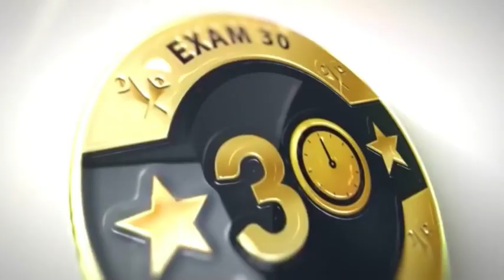Israel vs Gaza war 2023|| Israel Palestine news today Hindi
Exam30 is India's Leading Government Exam preparation platform.
Exam30 is on a mission to take Quality Education to the masses by providing online courses and guidance for all major Government Exams.

                                    IN NAWAZ SIR's Guidance👉
☆ Expert Faculties
☆ Doubt sessions
☆ मैराथन Classes
☆ Test series
☆ Pdf notes
☆ Ebooks
☆ Current Affairs
☆ Quiz
☆ Career Counseling

                            [ UP EXAMS ]
*UPSSSC LEKHPAL
*UPSSSC PET

                              [ RAILWAY EXAMS ]
*RRB NTPC
*RRC GROUP D
*RRB ALP
*RPF CONSTABLE
*RPF SI
*RPSF
* BSSSC
* IBPS
*BIHAR SI
*UKPCS
*B.ED. CLASSES
* NDA/CDS
* SSC CGL CHSL GD 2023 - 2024